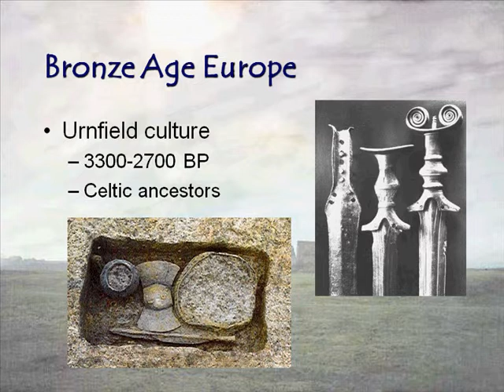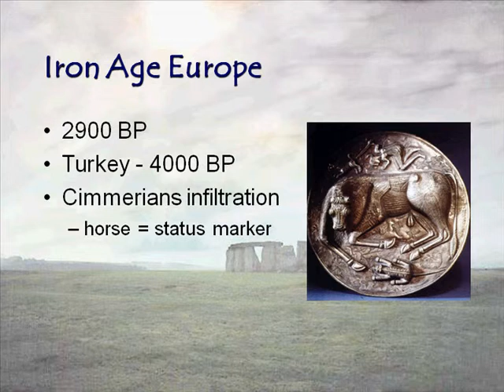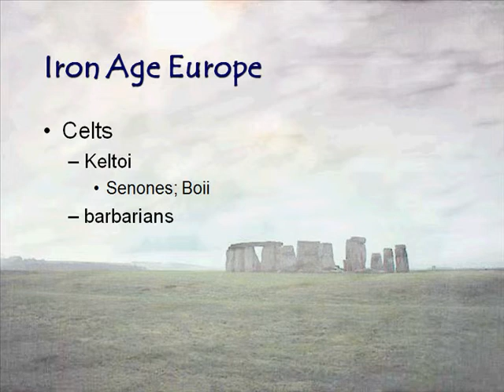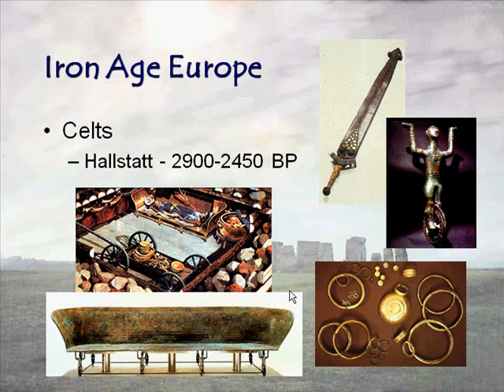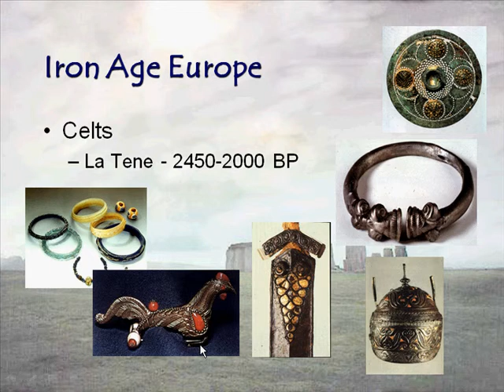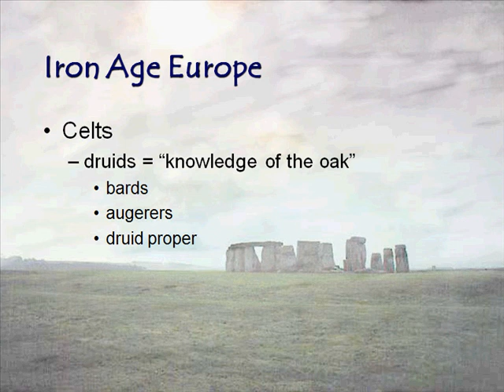Prehistoric Europe, Part V